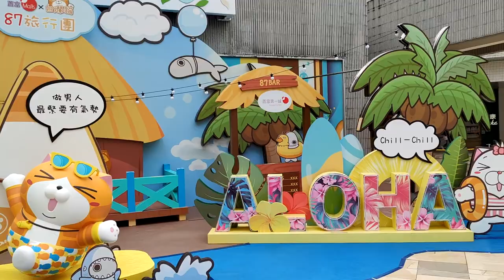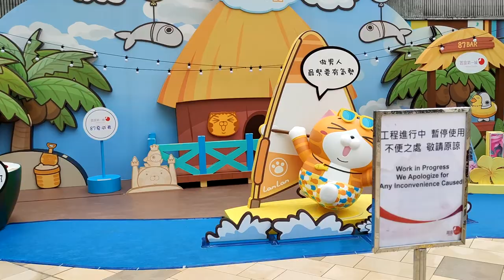「白爛貓87旅行團」@置富第一城「87夏威夷」 - 2021年07月24日